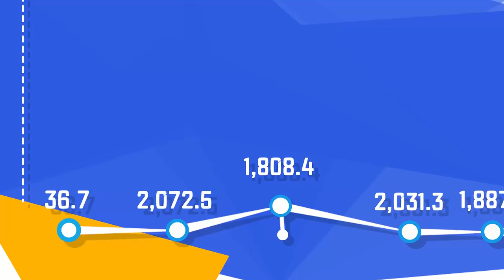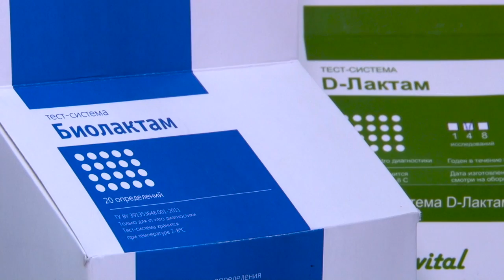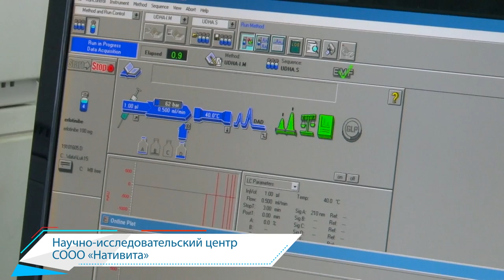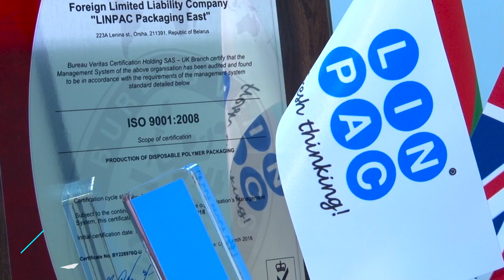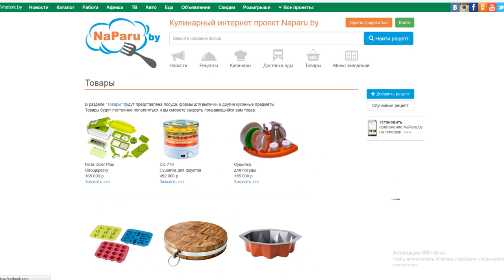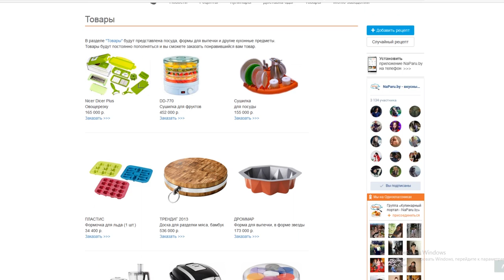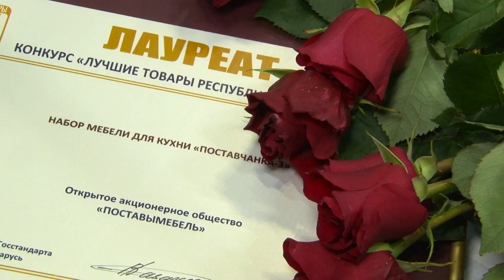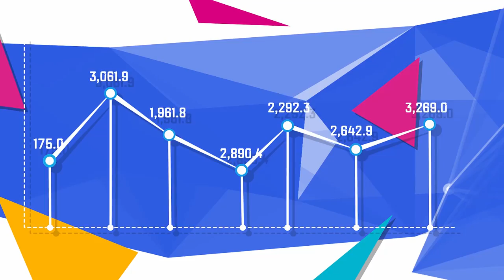Фильм инновационное предпринимательство Витебской области «От Малого к Великому 2016» в Витебске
Фильм-приветствие для участников Инновационного форума "От малого к великому" в Витебске. С чего начинается бизнес? Как сделать его успешным? О таких важных вещах доступным языком и на реальных примерах рассказывается в фильме.